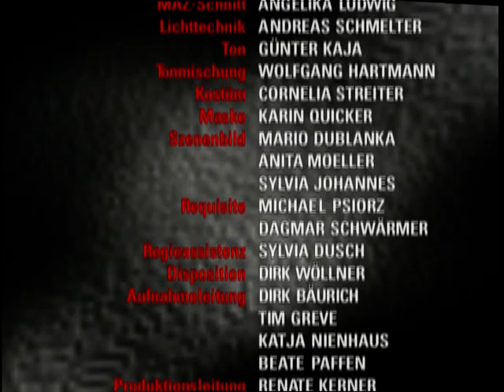Verbotene Liebe - Folge 60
Julia bereitet sich auf ihren Krankenhausaufenthalt vor. Als ihr Fragen zu Familienkrankheiten gestellt werden, zieht Christoph in Erwägung Julia die Wahrheit zu sagen. Clarissa ist strikt dagegen. Die Situation spitzt sich zu, als Dr. Seewald zur Klärung der Knochenmarkspendersituation von Clarissa wissen will, ob Julia Geschwister hat. Wird Clarissa um Julias Willen die Wahrheit sagen?